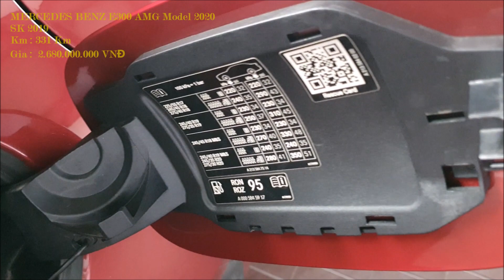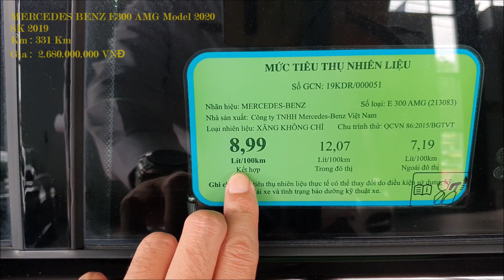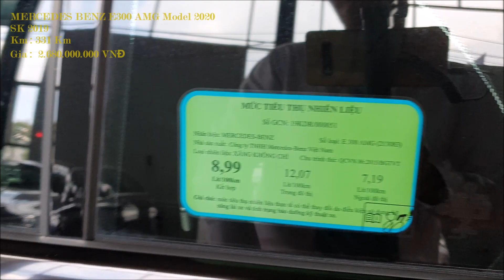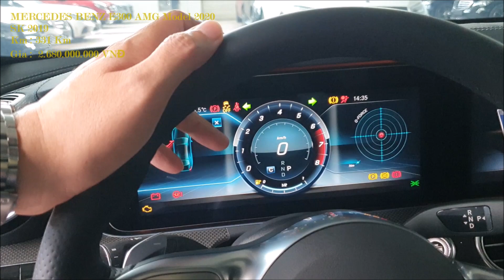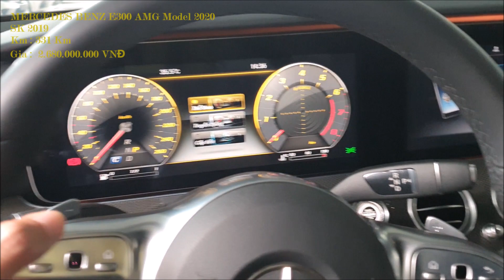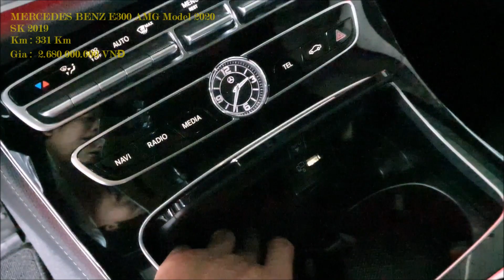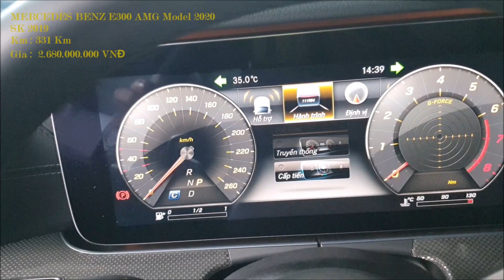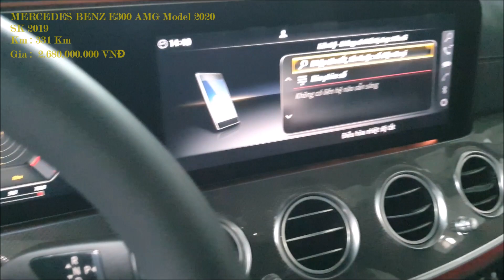Hãng Mercedes Trường Chinh bán thanh lý Mercedes E300 AMG với giá 2.680Tỷ xe lăn bánh 331Km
- Công Ty TNHH Việt Nam Star - CN Trường Chinh chính thức bán thanh lý xe của Cty với các chi tiết cơ bản sau:
- Mercedes E300 AMG Model 2020
- Số khung : 2019
- Đăng ký lần đầu : T1/2020
- Thời hạn bảo hảnh : T1/2023
- Số Km : 331Km
- Giá bán : 2.680 tỷ
Mercedes Trường Chinh Vietnam Star
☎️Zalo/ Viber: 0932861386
Showroom: Mercedes-Benz Trường Chinh
02 Trường Chinh, P. Tây Thạnh, Q. Tân Phú